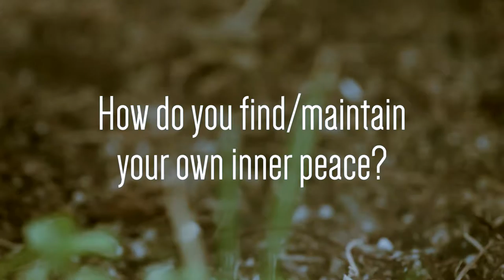PMK - An Interview with Dr Will Tuttle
An Interview with Dr. Will Tuttle

Dr. Tuttle came by Plant Matter Kitchen on Sept. 11th, 2016, to talk about veganism, healthy living and his book "The World Peace Diet".

The following is the full length interview conducted before his talk.